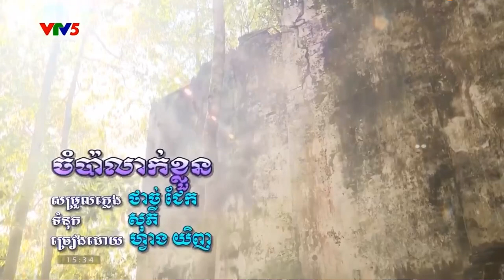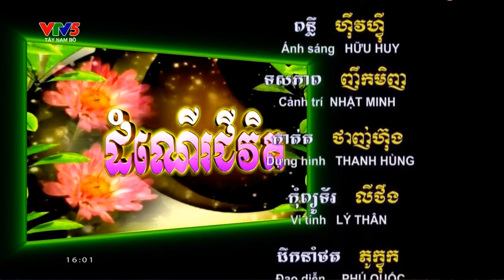ចម្រៀងភូមិស្រុកមនោរម្យ ដំណើរជីវិត មកពីខេត្តឃ្លាំងនិងខេត្តព្រះត្រពាំង។